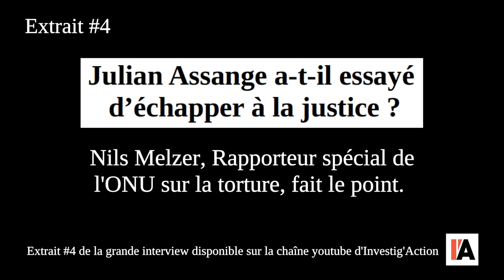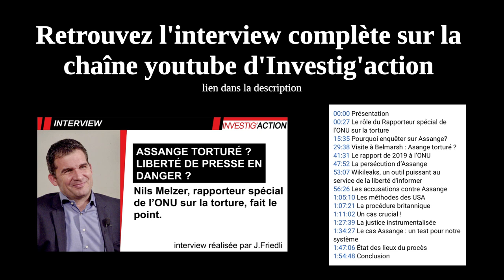Julian Assange a-t-il essayé d’échapper à la justice? Nils Melzer, de l'ONU, fait le point.Extrait#4